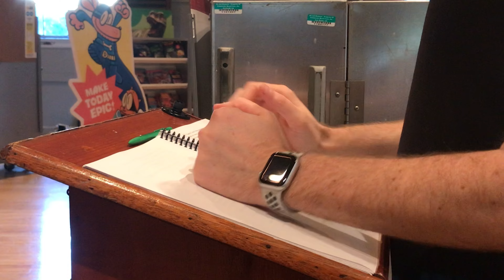The Crucible: Behind the Scenes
Certificate Award for Best Documentary
Take a look Behind the Scenes of our Visual and Performing Arts department during their preparation for The Crucible stage play!

Put together by our amazing students in our Independent Filmmaking Honors Class
Directed by: Josie Liebman
Starring: Starring: Leila Drissi, Oceana Jablon, Jacqueline Malouff, and Carlie Hamiel
Cinematography by: Alex Bryant
Edited by: Matteo Cazares